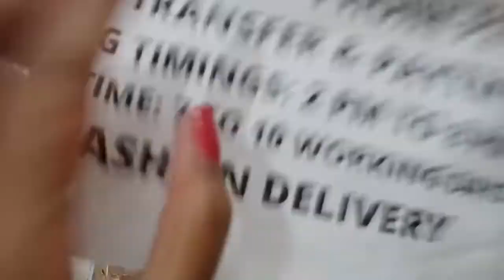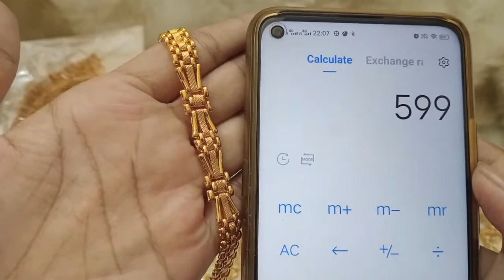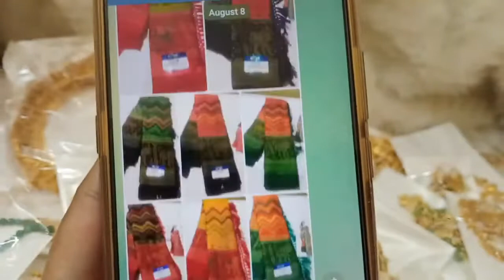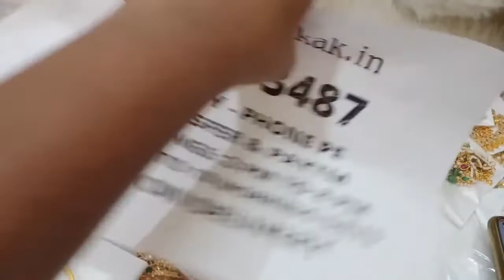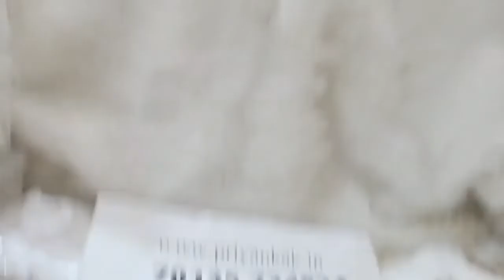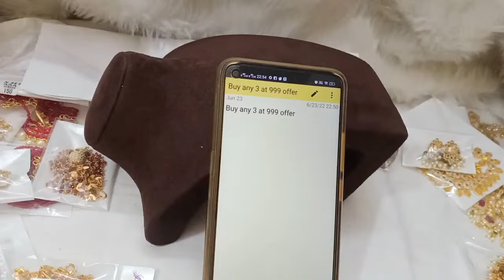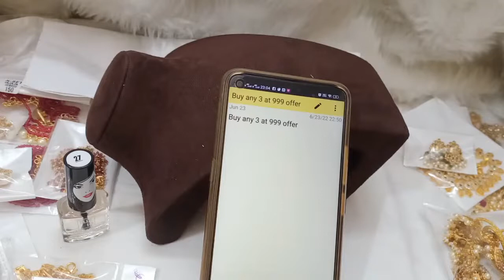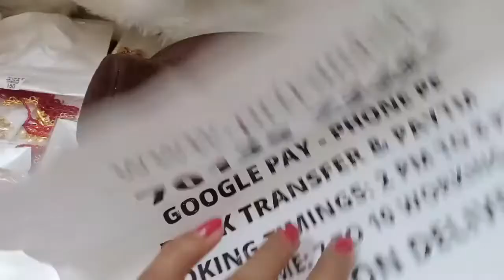🥰🥳 Buy Any 3 At 999rs Offer 🥳🥰 1 Gram Gold Chain Earring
2.please check or ask for the  availability
3.No Negotiations ,Prices are  fixed
4.dispatch will be in one or 2 days
5.we will send the tracking number
6.you will receive in product 5 to 7 working days

(Ignore Tags)

1 gram gold|
1 gram gold price|
1 gram gold rate today|
price of 1 gram gold|
1 gram gold rate in india today|
1 gram gold price today|
1 gram gold jewelry|
1 gram gold today price|
1 gram gold cost|
1 gram gold jewellery tanishq|
1 gram gold earrings|
price for 1 gm gold|
1 gram gold mangalsutra|
1 gram gold jewellery online shopping cash on delivery|
1 gram gold chain|
1 gram gold ring price for girl|
1 gram gold coin price|
1 gram gold necklace|
1 gram gold bangles|
1 gram gold jewellery online|
1 gram gold maang tikka price|
1 gram gold coins|
1 gram gold jewellery wholesale|
price of 1 gram gold coin|
1 gram gold earrings designs with price|
1 gram gold temple jewellery online shopping|
1 gram gold necklace designs with price|
1 gram gold mangalsutra tanishq|
1 gram gold long mangalsutra designs with price|
1 gram gold mangalsutra in png with price|
traditionaljewellery |
azadikaamritmahotsav |
harghartiranga  |
rakhi  |
rakhispecial |
festivalmood |
sravanamasam special |
necklace |
mattegold |
mattegoldjewellery |
earrings  |
awesomecollections |
trending |
trendingjewellery